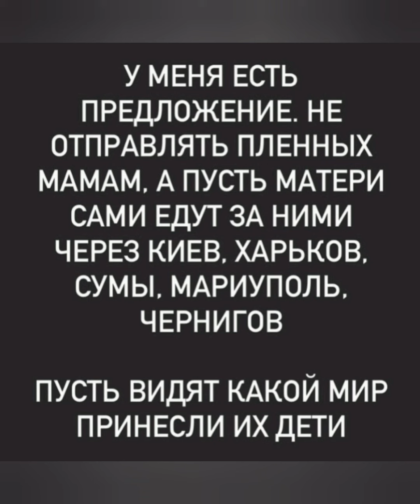Война в Украине. Русские солдаты пишут рапорт, что бы не воевать против Украины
Российские солдаты массово отказываются воевать в Украине.

Речь об оккупантах, которые уже успели принять участие в боевых действиях и вернулись в места дислокации.

Фотографии рапортов военнослужащих 41 А ЦВО вс рф, в полном составе прибывших в Украину,
попали в распоряжение информационного издания Guildhall. Среди основных причин отказа:

▪️нежелание быть использованными в качестве «пушечного мяса»,

▪️неразъяснение причин военной операции в Украине,

▪️отсутствие технического обеспечения и связи с командованием